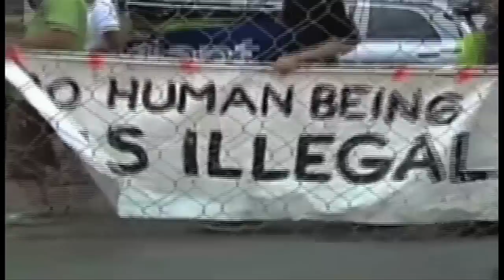Mister Chase - Falldown (Signed)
@MisterChase on Twitter
Mister Chase on Facebook

Lyrics below

Verse 1
Intoxicated by love's crazy kiss
My heart is fallin' into an abyss
I need somebody to take love away
Toss the key in the ocean trap love in a cage

But love is loose
It's been set free
And look at what it's done to me
It picked me up and dropped me down
My heart is broken on the ground
With no regrets I live and learn
I promise never to get burned
But you can trust me when I say
I fall for love's trick anyway

Chorus

Love (Yeah love)
It makes the world fall

Verse 2

It's gettin' blurry
It's all in my mind
Forget my vision
It's my heart that's blind
I need a chaser to swallow it down
This pill of emotion's got me
High and strung out

Chorus

Bridge

I don't care I can take it
Got my heart don't break it baby
I won't fake it
I just wanna love love love
(Repeat)

Chorus